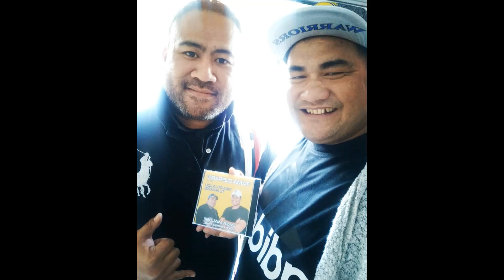TATALO FA'ATASI MA LOU AIGA - Peleti Tiomai - (Corinthian Recordz)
Song: TATALO FA'ATASI MA LOU AIGA
BY: Peleti Tiomai

This is song is dedicated to all our families and friends around the world and especially to those who have lost loved ones to COVID-19. Stay Safe and God Bless.

Music Producer: DALE IOELU
Studio: CORINTHIAN RECORDZ
Melbourne, VIC